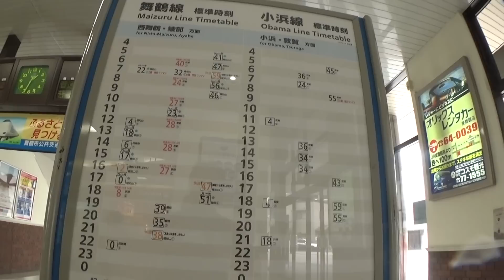30秒の心象風景7899・新しい駅舎 2～東舞鶴駅～